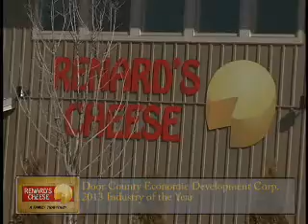Renard's Cheese Store & Deli Named Door County Industry of the Year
Renard's Cheese Store & Deli is the winner of the Door County Industry of the Year Award. The annual award recognizes a local construction, service or manufacturing business that has made a substantial impact on the community and enjoyed significant accomplishments during the past year.

Renard's Cheese is a family owned and operated business that is now on its third generation of cheesemakers. Over the past 51 years, Renard's Cheese has become an iconic Door County business, and is on a trajectory to successfully build upon that status for many years to come. Though many things have changed throughout the years, their commitment to producing quality, gourmet, and handcrafted cheeses has never wavered.

This precise art has awarded Renard's not only a reputation of great standards but also the ribbons to match. Their award winning Two-Year Aged White Cheddar is one of their best selling cheeses. Over the past several years, they have expanded their product line to include flavor infused cheeses such as; Morel & Leek Jack, Cranberry Jalapeno Monterey Jack, and over 50 other specialty cheeses. One of their newest creations is the Door County Untouchable Cheddar, where they soak their Two-Year White Cheddar in Simon Creek Winery's Untouchable Red Wine for three days.

Today, Ann and Chris Renard are still focused on a proactive approach to running Renard's Cheese Store & Deli, which has been evident in the expansion of their product offerings, their increased national distribution, new sales routes throughout the state and the new retail location that was built this past year. The addition of their 1900 square foot retail store has allowed them to increase their cheese offerings and bring in more local products, as well as add a new deli for their customers to enjoy.

Renard's Cheese Store & Deli of Sturgeon Bay has been averaging 40% growth over the past couple years, which has allowed for many new and exciting additions to the company. In 2010, Renard's Cheese had six employees; today they have 29 year-round employees. Ten of these employees were added this past fall to accommodate the expansion of the new facility as well as production needs. In the months following the grand opening of the new retail store their business increased a remarkable 70%.

Both Ann and Chris are active in the community, and they provide support through the business as well. Since 2003, they have conducted the Carrie Ann Renard Memorial Golf Outing. Carrie Ann Renard was Chris' sister, who was very active in Southern Door School Sports. In honor of her memory this annual fundraiser is held every July and all the proceeds are given to the Southern Door School Booster Club. Renard's Cheese is also participating in Reading Rewards, which is designed to promote reading as well as healthy snacking. Ann and Chris are also very passionate about the services that are provided by Door CANcer, which offers help to local cancer patients.